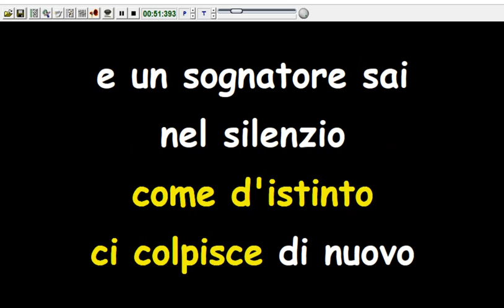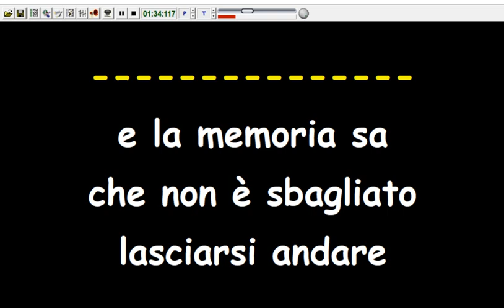Nomadi - E di notte (Karaoke Devocalizzata)